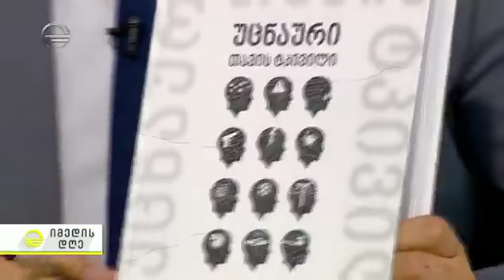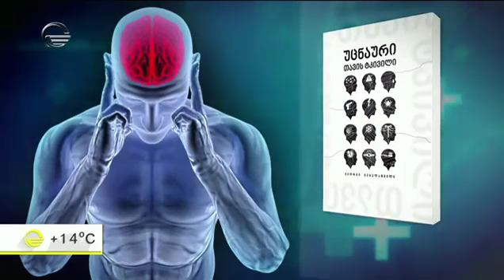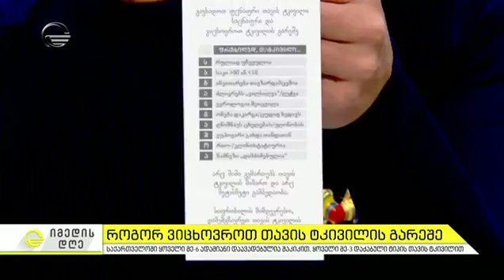როგორ ვიცხოვროთ თავის ტკივილის გარეშე - ნევროლოგი გიორგი გეგელაშვილი სტუმრად იმედის დღეში